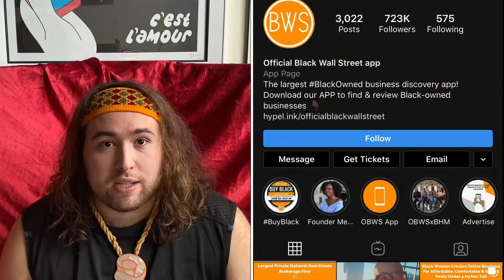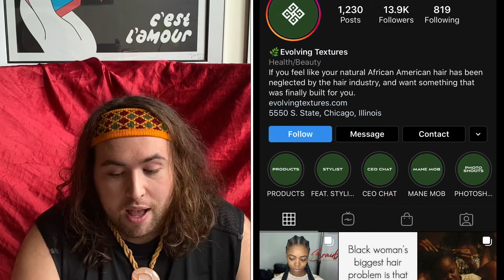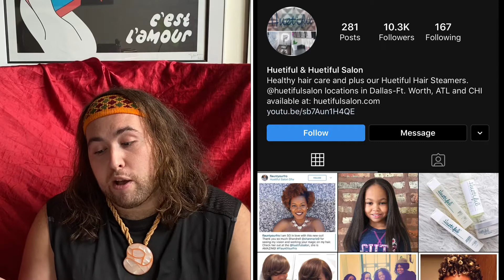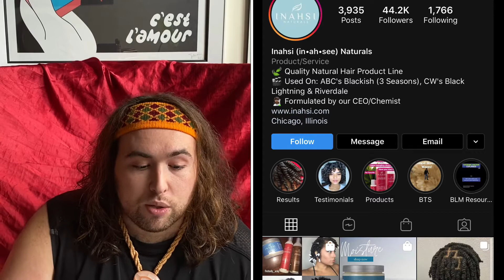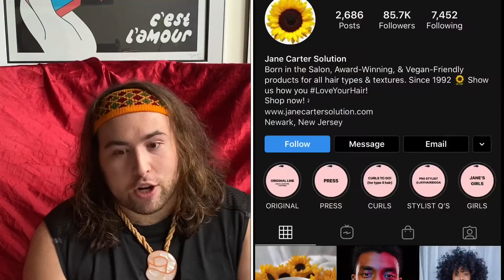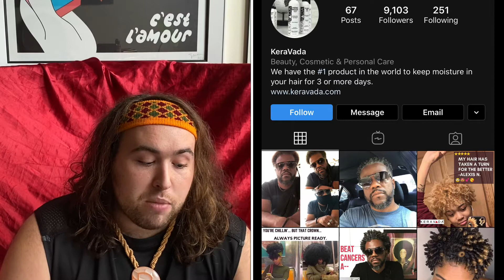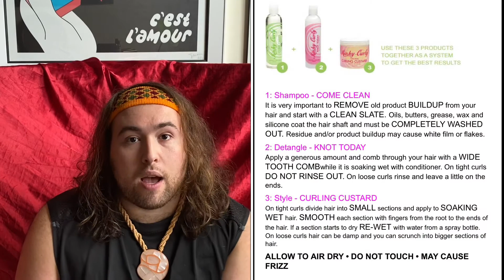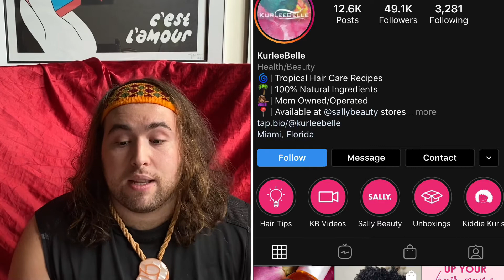55 Black Owned Hair Care Brands | Part 2 #15-28 | Black Owned Magic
Hey Friends!! Welcome to BlackOwnedMagic! Part 2 is showing natural hair brands #15-28.  Mainly women owned, natural ingredients, free of harmful chemicals, passionate owners, cruelty free, sometimes vegan, all created with commitment and soul. I’ve created this section to highlight Black owned businesses throughout the retail spectrum.  Todays video is the second in a 4 part series focusing on Black Owned Haircare Brands.  I found these brands off an amazing website created for the sole purpose of advocating for and promoting black owned business:  Official Black Wall Street.  The article listed 55 amazing brands.

It’s beyond time to pay attention and open up your wallets to black business..buyblack should not have to be a trend and should instead be norm. In these brands you will find personal stories, high quality natural ingredients, and most importantly: options! If you want the best possible solution for your skin and hair, don’t just go to the big box store or the familiar names.. try something new, something that was developed specifically to fill a void in this immense industry.

Official Black Wall Street
The Largest Platform for Black Businesses

Ettenio
Founder: Antoinette Davis

EverButter
Founder: Kummbareh Owens

Evolving Textures
Founder: Nadra Smiley-Martin

FREE Beauty
Founder: Selena M.

Huetiful
Founder: Ken Burkeen

Hydratherma Naturals
Founder: Saleemah Cartwright

Inahsi Naturals
Founder: Rhonda Marshall

Jane Carter Solution
Founder : Jane Carter

Karen’s Body Beautiful
Owner: Karen Tappin

KeraVada
Founder: D. Ware

Kinky-Curly
Founder: Shelley Davis

Koils By Nature
Founder: Pamela J. Booker

Kreyol Essence
Founder : Yve-Car Momperousse

Kurlee Belle
Founder : Terrinique Pennerman